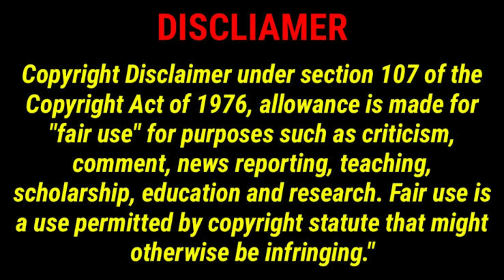Erased anime series Review in Tamil-Movie Medium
Genre:Thriller
            Sci-fi

Language :Japanese

Written by
Kei Sanbe
Published by
Kadokawa Shoten

Directed by
Tomohiko Itō
Produced by
Kenta Suzuki
Taku Matsuo
Written by
Taku Kishimoto

If you still would like to remove any movie clips i have used in this video, send a email to and your clips will be removed immediately. We have invested lot of time and effort to raise this channel. I am happy to give the revenue to you